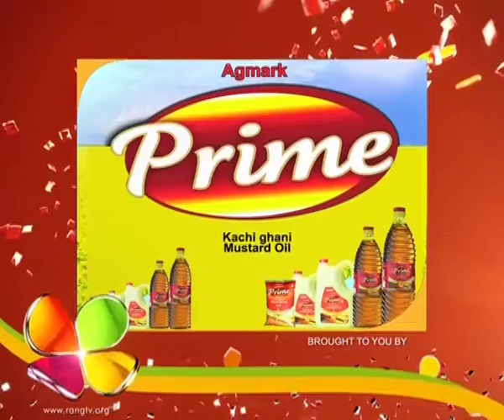Bharaghar | 24th June | Full Episode | No 290